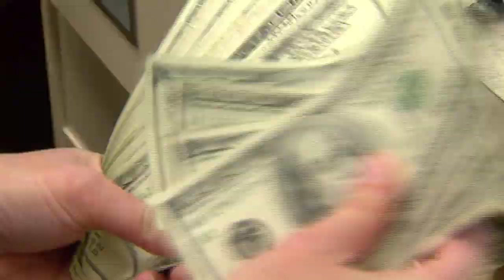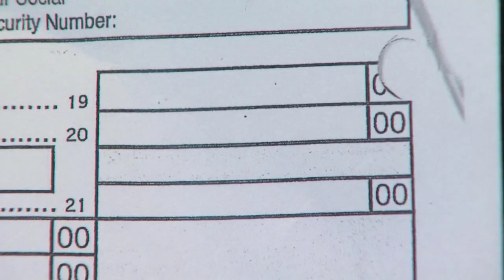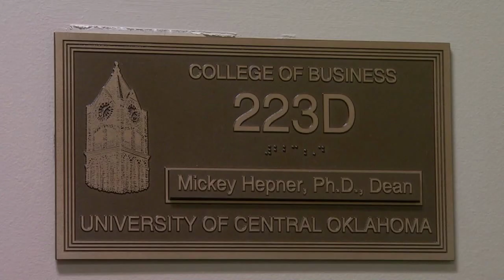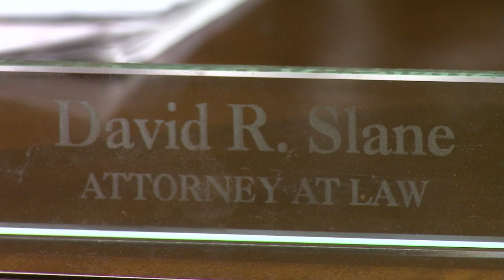State Budget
Oklahoma tax collections all below estimates, raising fears of more cuts to state services.  The Office of Management and Enterprise Services released figures showing money available to spend on state government fell 4.4% below estimates in July.  Meanwhile, an attorney has filed a lawsuit seeking to have $140.8 million dollars cut from state agencies returned to those agencies immediately. This story aired on the ONR on OETA-The Oklahoma Network.